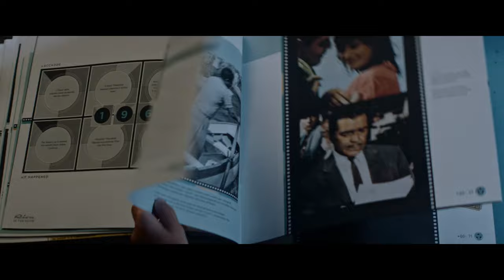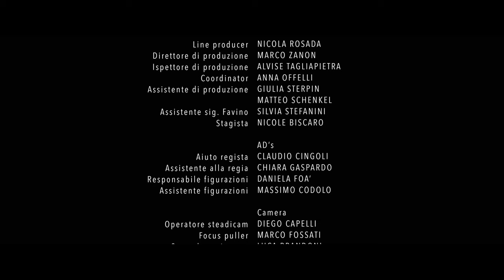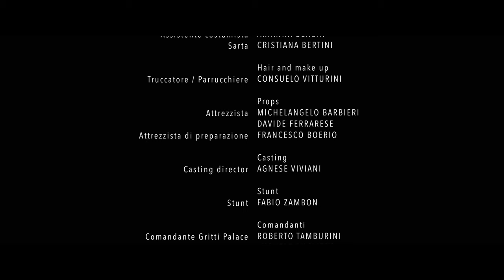Luxury Yacht - Riva in the Movie - Ferretti Group - English Subtitles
Riva in the Movie is dedicated to those who  believe in the magical power of the imagination and human talent, Alberto Galassi.